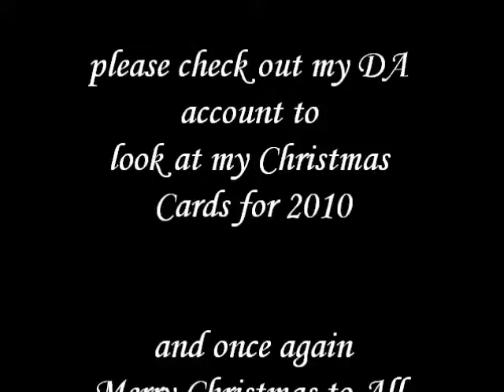Silent Night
Merry Christmas Everyone! 2010